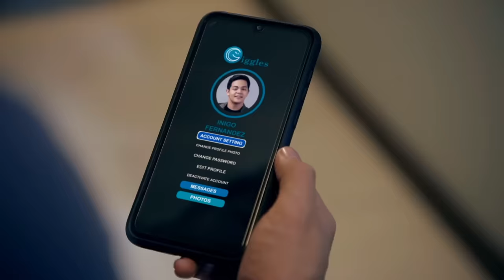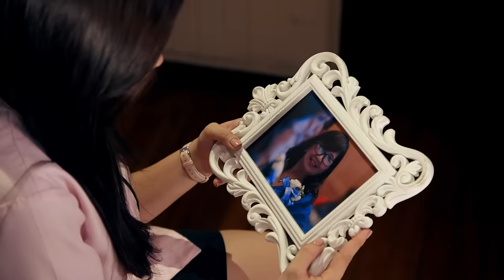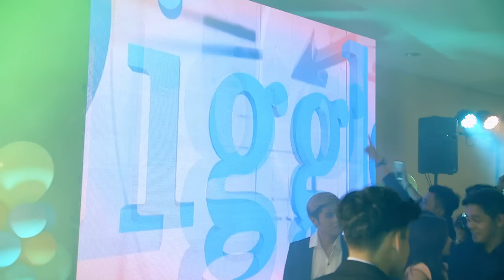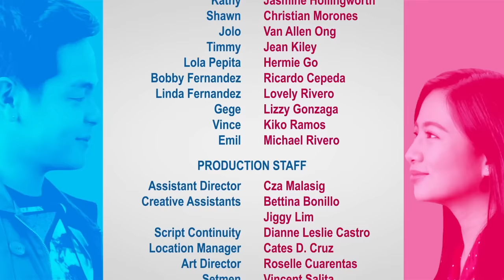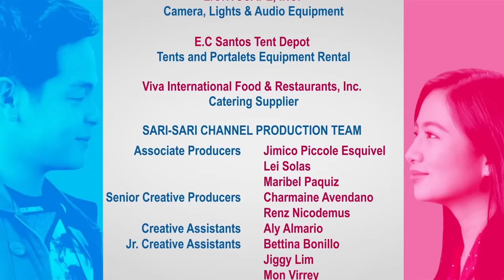A NOT-SO-FAKE LOVE STORY | Full Episode 3 | Ella Cruz, Julian Trono